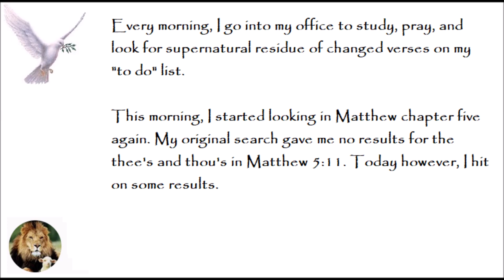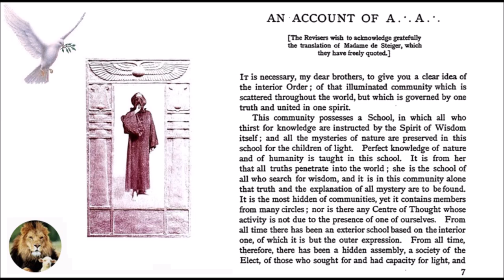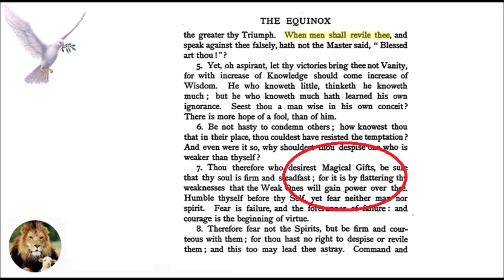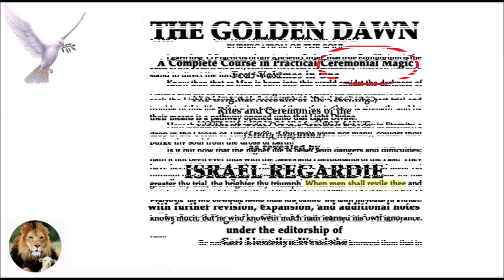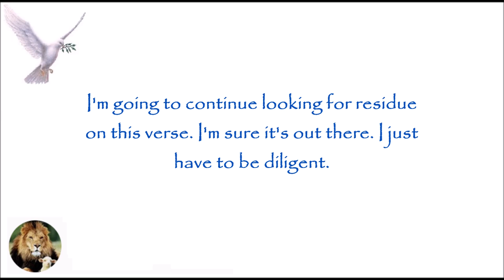Exposing Witchcraft in Supernatural Bible Changes: Matthew 5:11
Debate is not allowed here on this channel. and request a membership. I'll gladly discuss it there... This channel is for those who see the changes, or are just now noticing them.

Witchcraft & Bible Changes? Shocking Evidence in Matthew 5:11

0:00 Beginning
0:57 The Equinox - Book of Witchcraft no. 1
1:18 Inside the Equinox
2:00 Our verse in this book
2:35 The Golden Dawn -Book of Witchcraft no. 2
3:00 Inside The Golden Dawn
3:12 Our verse in this book
3:35 Mathew 5:11 showing as it is now, and what it used to be
4:14 Sermons Volume 2 Page 411 by Thomas Gisborne 1804
4:21 The Good Shepherd In twelve Chapters by James B. Allen 1883
4:27 Going to continue to look for residue on this verse
4:39 Closing
4:48 Disclaimer